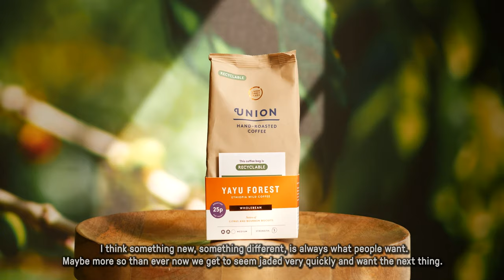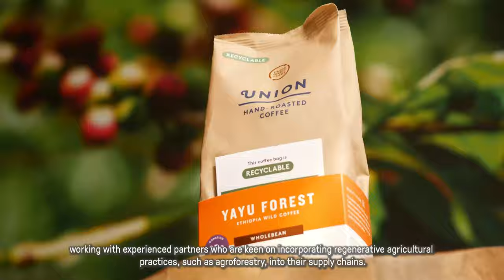Ethiopian Wild Coffee: Farmer and forest-friendly beans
The Ethiopian Wild Coffee project supports farmers to protect forests and bring a unique coffee to global drinkers.

Aiming to transform the wider forest coffee industry in Ethiopia, the initiative focuses on improving how wild-growing coffee is processed and marketing its forest-friendly credentials to roasters and buyers around the world.

This video explores how coffee farmers, cooperatives, and roasters have worked to develop this new global value chain.